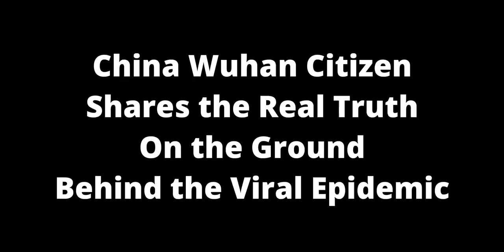Corona Virus Wuhan Citizen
"Not all of us are brainwashed. We too, want to live the life with democracy and freedom."